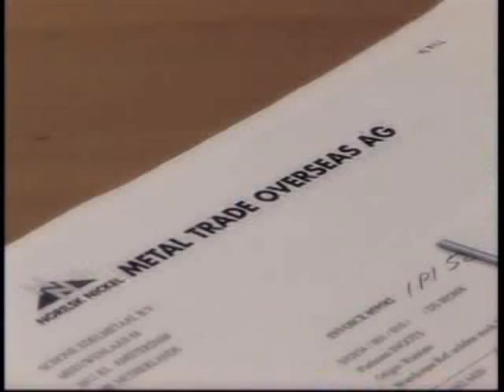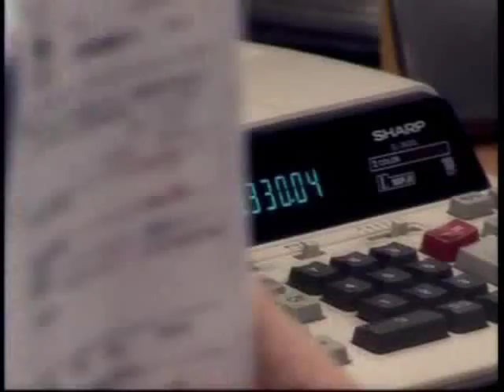Norilsk Nickel in Switzerland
About representative office of Norilsk Nickel in Zug -- Metal Trade Overseas